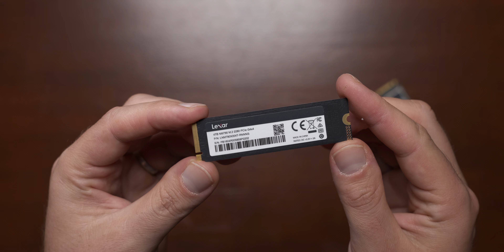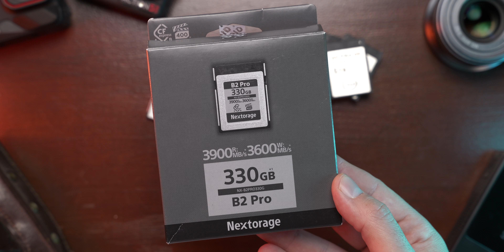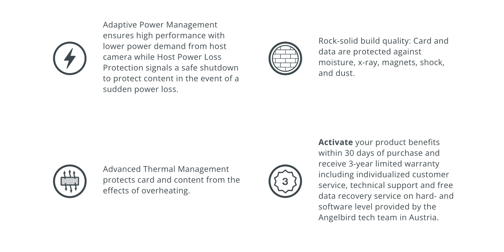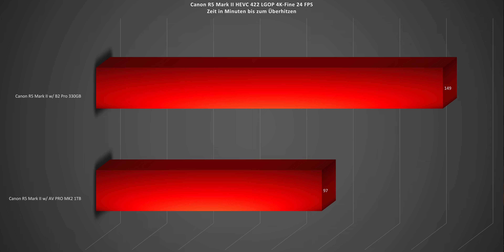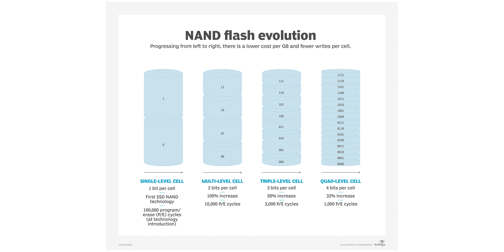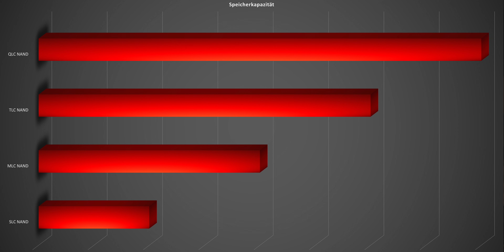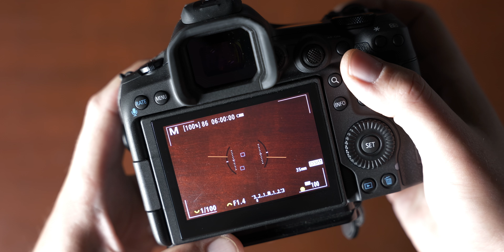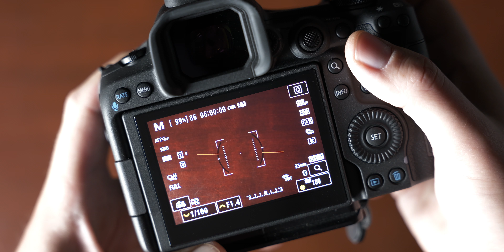Lohnen sich super teure CFExpress Typ B Karten? Nextorage CFExpress Typ B Review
*Nextorage B2 PRO*

*Nextorage B1 PRO*

*Nextorage USB4 Leser*

*Nextorage B2 SE*

*günstige und gute Alternative zur Nextorage B2 SE*

Die Produkte wurden mir für dieses Video vom Hersteller zur Verfügung gestellt. Alle Aussagen entsprechen meiner eigenen Meinung. Der Partner hatte keinen Einfluss auf den Inhalt des Videos. Das Produkt durfte ich anschließend behalten.

Inhalt:
00:00 - Intro
01:30 - CFExpress wird immer günstiger
02:16 - B1 PRO und B2 PRO
04:02 - Die Größen und Preise
05:23 - Die Verarbeitung
06:05 - was ist pSLC?
08:48 - Die Geschwindigkeit
10:17 - Vorteile in der Kamera?
11:38 - Vorteile für Video?
12:34 - deutlich weniger Overheating!
15:27 - Vorteil Haltbarkeit
17:06 - Garantie
17:30 - Enttäuschung B2 SE
20:05 - Fazit